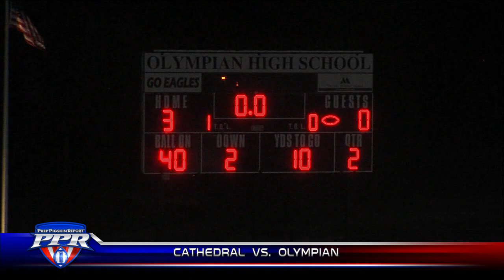Cathedral Catholic 28, Olympian 3